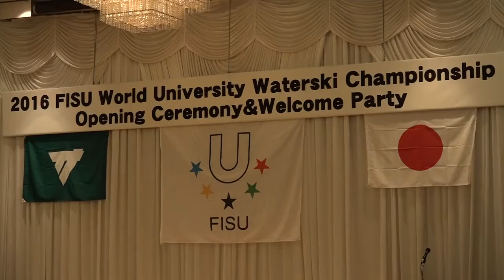Opening Ceremony - 4th World University WaterSki Championship 2016 - AKITA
AKITA – Yesterday, 7 September, the 4th edition of the World University Waterski Championship was officially opened in the Akita Prefecture, Japan. In welcoming all, FISU EC member Byon Jin YOU highlighted the need in these troubled times to uphold basic human values, build teamwork and promote fairness.
The giant Namaghe creatureAgainst the background of traditional Ocarina pipe music and drums loud enough to wake the dead, the giant Namaghe festival creature of the nearby Oga area is thought to bring great harvests, good health and luck to the villagers. No doubt the athletes also hoped that they too will get some help from the Namaghe at this championship.
The final list of participating countries includes Australia, Austria, Canada, Czech Republic, Dominican Republic, France, Germany, Great Britain, Italy, Japan, Republic of Korea, Lebanon, Mexico, New Zealand, Norway, Sweden, Switzerland, Slovakia and USA.
Today’s programme will see the first preliminary series in Men’s Slalom and Men’s and Women’s Tricks kicking off.